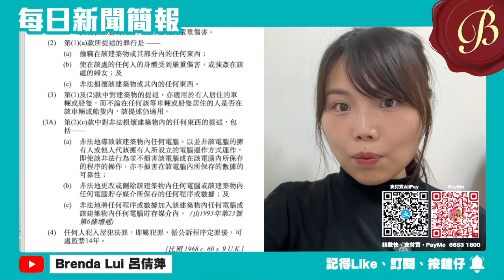💸「香油黨」🏯車公廟極速撩錢！手法純熟 10分鐘$1500得手｜廟方勸籲：回頭是岸